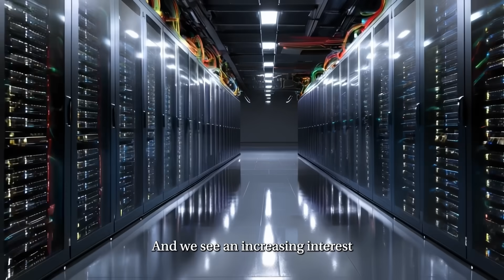Shoots of Change | Creating a More Resilient Agriculture System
In this ShootsOfChange video series, LDC highlights our ongoing efforts to help shape a more resilient future for food and agriculture.

Head of Sustainability & Energy Transition, Jan Christoph Kabath, offers perspectives on:
• Why nature is core to our business
• How regenerative agriculture and carbon solutions can address climate challenges
• Why collaboration across value chains is essential to scale impact

Read more about our solutions and partnerships working toward a resilient and nature-positive agriculture system

WeChat: (ID: we_are_ldc)